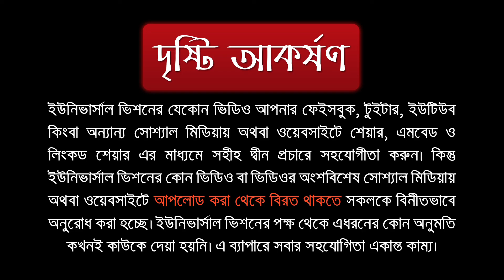মেয়েদের পায়ে নূপুর পরার বিধান কি?